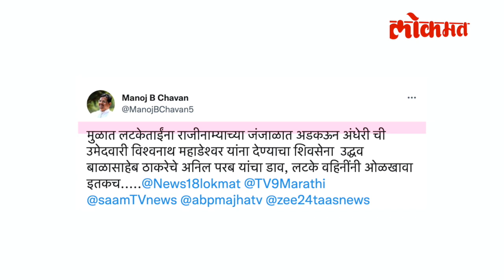ऋतुजा लटकेंना तिकीट द्यायला उशीर का? षडयंत्रामुळे घडलं? | BJP Prasad Lad | Rutuja Latke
BJP Prasad Lad on Andheri East Bypoll : Rutuja Latke : ऋतुला लटके यांच्या ऐवजी आता अन्य कुणाला तरी तिकीट देण्याची वेळ ठाकरेंवर येऊ शकते अशी चर्चा आहे.. शिंदे - सरकार आणि भाजपच्या दबावामुळे लटकेंचा राजीनामा मंजूर होऊ शकला नाही, असा आरोप ठाकरेंच्या शिवसेनेकडून करण्यात आला होता.. अशात आता भाजपने काही असे प्रश्न उपस्थित केलेत.. ज्यावर अशी चर्चा सुरु झालेय की ठाकरेंना ऋतुजा लटकेंना तिकीट द्यायचंच नव्हतं का.. कारण भाजप आमदार प्रसाद लाड यांनी तसाच थेट आरोप काही प्रश्न विचारत ठाकरेंवर केलाय.. तर तिकडे मनसेच्या पदाधिकाऱ्यांनी सुद्धा अनिल परबांना माजी महापौर विश्वनाथ महाडेश्वर यांनी तिकीट द्यायचं असल्याचा दावा केलाय.. त्यामुळे अर्थातच लटकेंच्या रखडलेल्या राजीनाम्यावरून संशयाची सुई मातोश्री आणि परबांकडेच वळवण्याचा विरोधकांचा प्रयत्न आहे...  (Guruprasad VO)